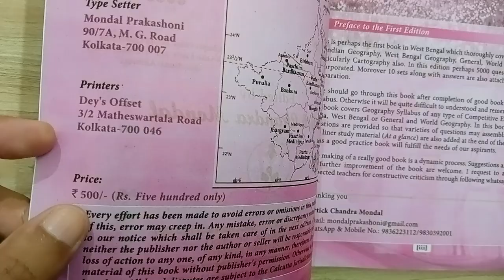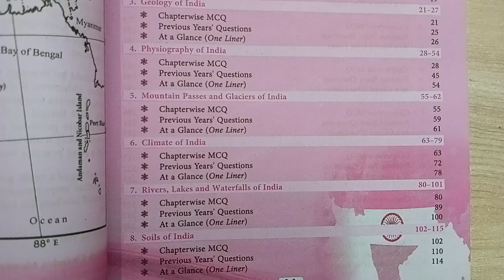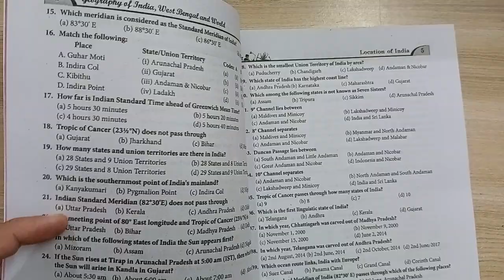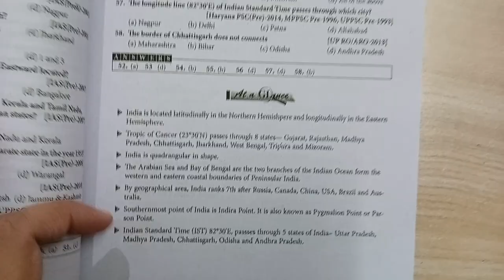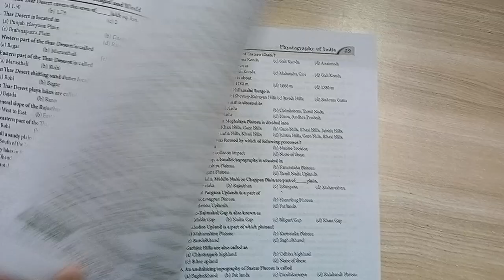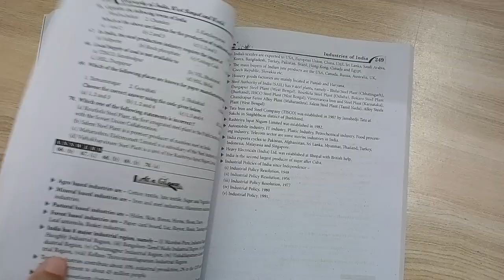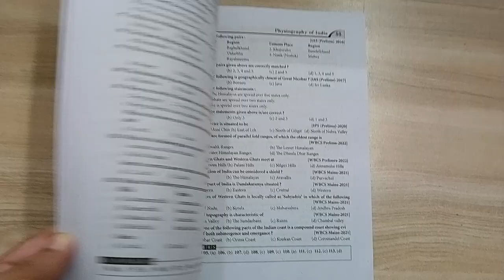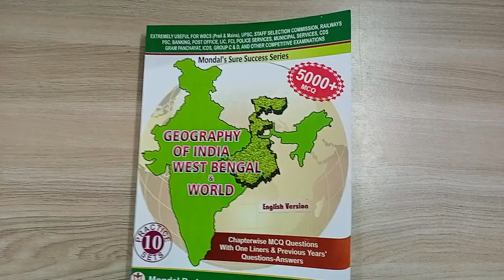Geography MCQ Book For WBCS | ভূগোলের MCQ বই English Version তে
Mondal Prakashoni Geography MCQ Book English Version for WBCS & Other Competitive Exams